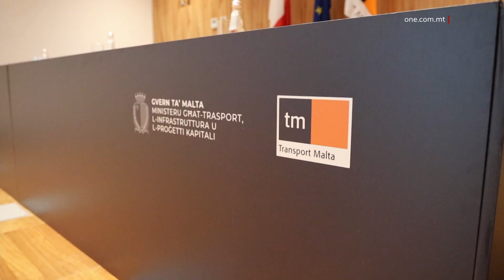GĦALL-INNOVAZZJONI FIL-QASAM MARITTIMU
ONE.COM.MT •

Kull min għandu ħsieb ta’ proġett innovattiv li għandu x’jaqsam b’xi mod mal-qasam marittimu jista’ japplika għall-Maritie Proof f Concept Fund, li se joffri sa’ ħamsa u għoxrin elf ewro lil kull proġett skont kif twiegħed anke fil-budget.
Naraw.

Fetħu l-applikazzjonijiet għall-Maritime Proof of Concept Fund li twiegħed fil-baġit li għadda. Dan se joffri mitt elf ewo lil min joħroġ b’inizjattivi relatati mal-qasam marittimu. Kull proġett jista’ jieħu sa’ ħamsa u għoxrin elf ewro grazzi għal ftehim bejn l-Università ta’ Mlta u Transport Malta.
Ir-rettur tal-Università, il-Professur Alfred Vella, fisser l-importanza ta’ ftehim bħal dan għall-industrija marittima.

ALFRED VELLA
RETTUR TAL-UNIVERSITÀ
Ir-riċerka fis-settur marittimu u dak li jkkonċenra lilu u l-ekonomija l-blu għandu jkollhm rwol li jikber biex nimxu ‘l quddiem minħabba li aħna stat kostali. L-impenji kollha li nistgħu npoġġu mar-riċerka f’dan il-kamp żgur li se jagħmlu l-ġid.
Iċ-Chairman ta’ Transport Malta Joseph Bugeja fakkar li din il-koperazzjoni bdiet fl-2017 b’allokazzjoni li saret b’mod li assigurat total ta’ mitt elf ewro għal kull sena.

JOSEPH BUGEJA
CHAIRMAN TA’ TRANSPORT MALTA
Kulħadd jaf is-settur marittimu kemm hu importanti għall-awtorità u għal Malta, u nemmnu li din il-kollaborazzjoni hija f’direzzjoni tajba u determinati li nkomplu ngħinu lill-Università f’dan is-settur.
Il-Ministru għat-Trasport Ian Borg fakkar li l-innovazzjoni hija fil-qalba tal-viżjoni tal-Gvern anke fis-settur marittimu, li jiġġenera aktar minn erbatax fil-mija tal-prodott domestiku gross u joħloq eluf ta’ impjiegi.

IAN BORG
MINISTRU
Inħallu f’idejn l-akkademiċi, riċerkaturi u esperti biex jersqu ‘l quddiem bil-proposti tagħhom, proposti nnovattivi li jistgħu jkunu f’diversi uċuħ tas-settur. Minn hemm naraw li bl-għajnuna jistgħu jaslu għall-punt li l-idea tagħhom taħdem anke kummerċjalment.